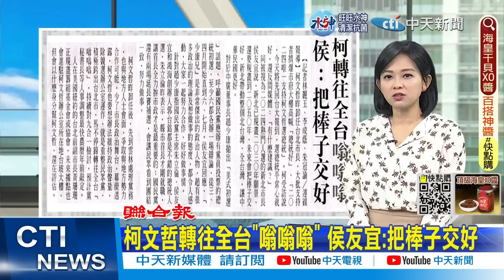【每日必看】陳明通留任國安局長 役期延長案可望拍板｜許淑華接縣長 南投立委明年3月4日補選 20221226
00:00 陳明通留任國安局長 役期延長案可望拍板
00:27 許淑華接縣長 南投立委明年3月4日補選
01:05 蔣萬安就任市長"兒狂哭" 侯友宜喊"為國為民"
03:24 柯文哲轉往全台"嗡嗡嗡" 侯友宜:把棒子交好
04:00 柯P參戰脫口秀! 王世堅驚喊人在江湖"遲早要還"
05:54 侯友宜以民為天 做事不考慮選票
06:25 最強百里"侯"新任期開始! 侯:"為國為民"好好做事